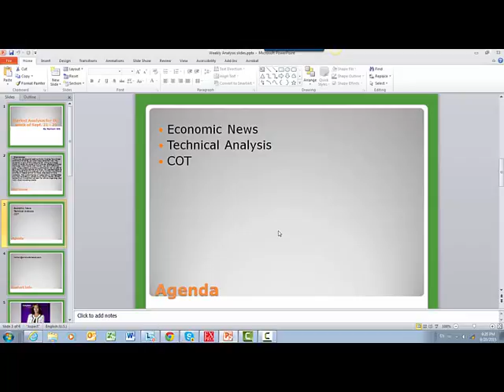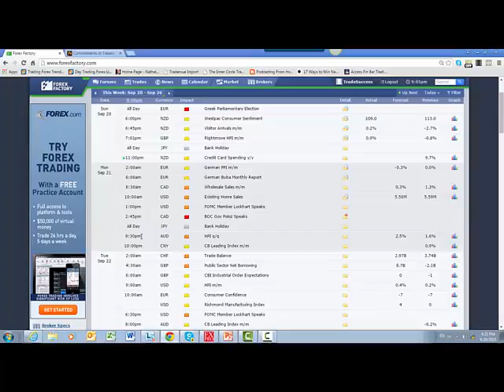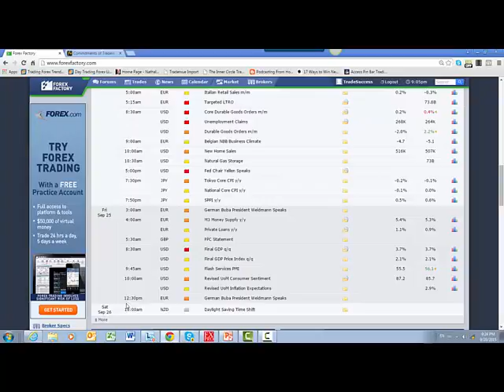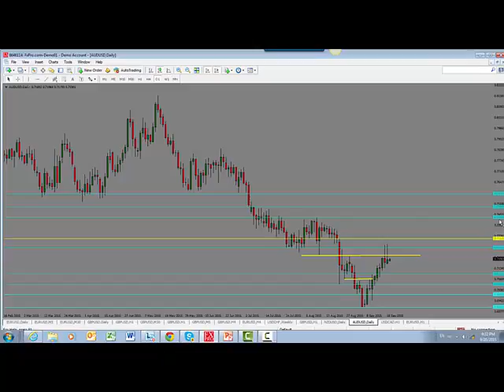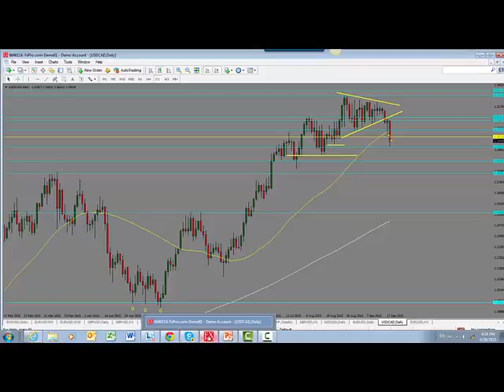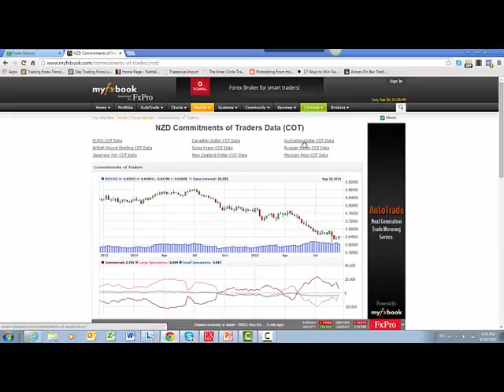weekly analysis september 21 2015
Weekly Forex market analysis for the week of September 2015 including Fundamental analysis, technical analysis and commitment of traders data analysis.